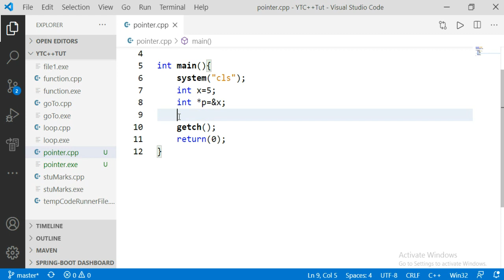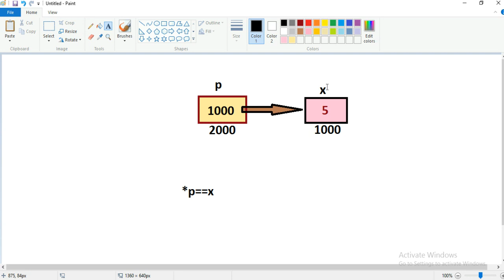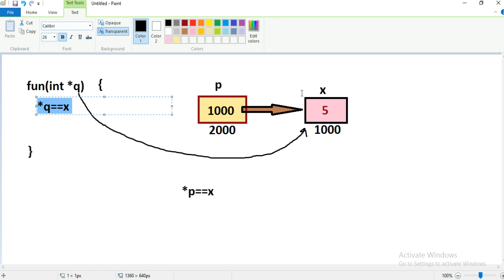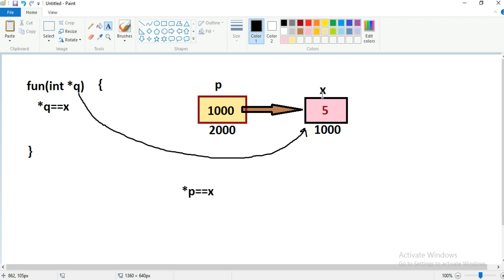c++ tutorial | how to use pointers with functions | part 26